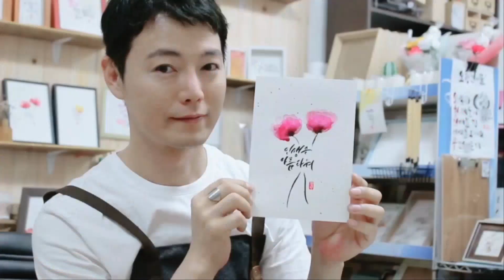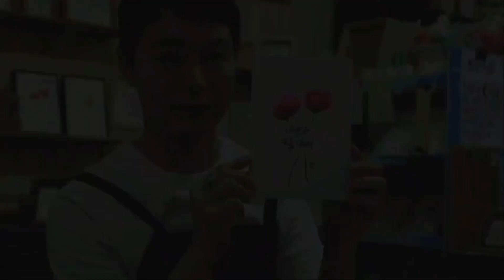꿈을 찾아 지내고 계신 태검님 근황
태검님 최근영상과 예전영상 근황입니다!!
조만간 좋은소식이 있을수도 있으니 많은 응원부탁해요(^^)/